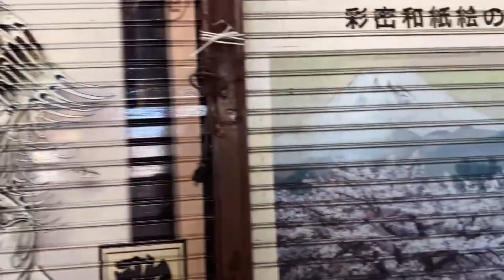Asakusa Tokyo Saturday Night Local Festivities